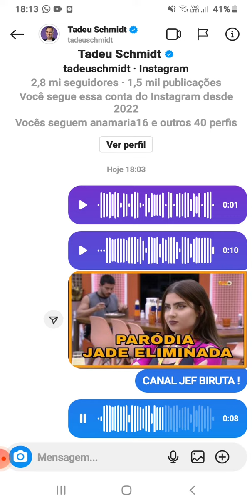(IDEIA DE DISCURSO DE ELIMINAÇÃO DA JADE PICON BBB22 ) Mandando Msg Para Tadeu Schmidt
RESOLVI MANDAR UMA MSG PARA O TADEU SCHMIDT SOBRE UMA IDEIA DE DISCURSO PARA ELIMINAÇÃO DA JADE PICON HJ NO BBB 22 !